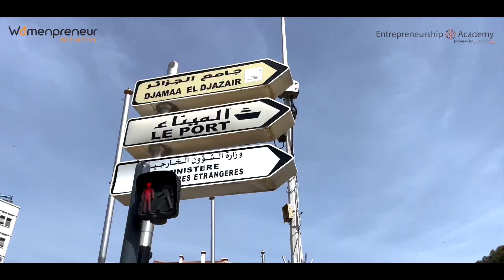Womenpreneur Tour 🇩🇿 Interview avec Adel Amalou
WomenpreneurTour 🇩🇿 | Nous avons eu le plaisir d’interviewer Adel Amalou, Co-Fondateur chez IncubMe, un incubateur panafricain.